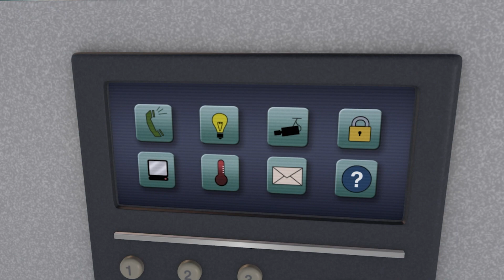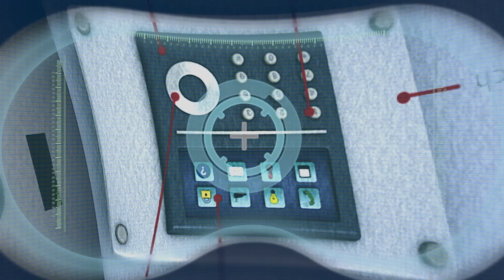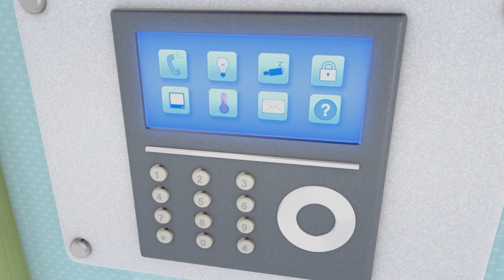Halloween with the baby - Morphle and Friends | Cartoons for Kids | Arpo the Robot